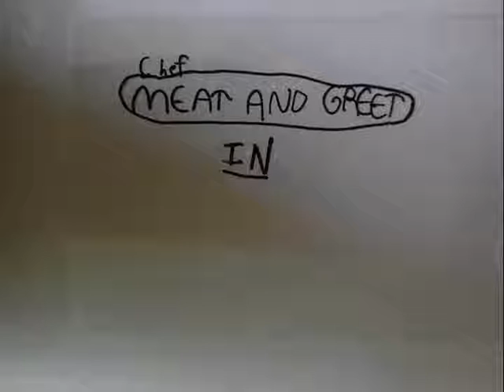Chef Meat and Greet - Episode 19 - Badness in the Barnyard - Part 1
The Nineteenth Episode of Meat and Greet, that awesome series animated by WhoFan12 and Written By 64studios101!!!

When Chef Meat and Greet goes to the barnyard, things get wild! The Chef's old enemy, the Cow, is back, and he wants the Chef! But is there another part of the plan? What will happen? And will good or evil triumph? Find out in Badness in the Barnyard!